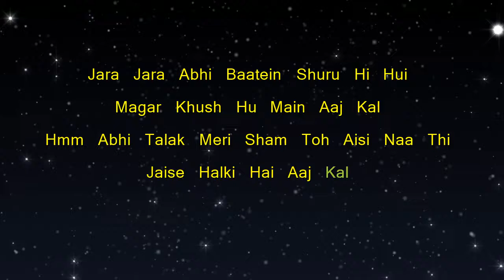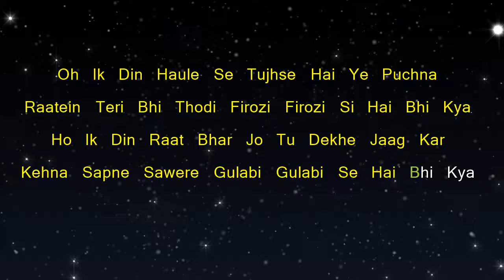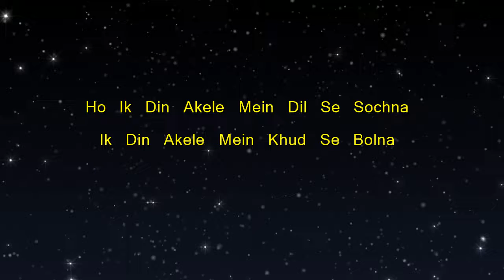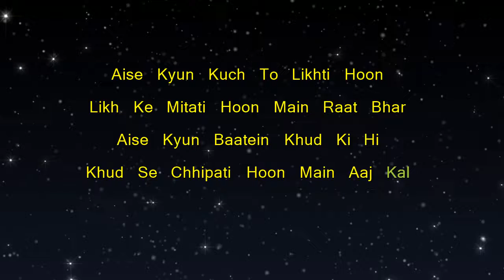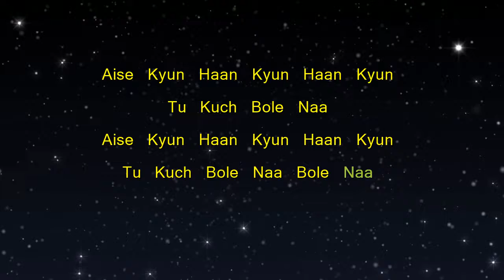Aise Kyun - Mismatched (Karaoke Version)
Sing Along to this Karaoke version of this song "Aise Kyun" from the series "Mismatched" by "Anurag Saikia, Raghav Chaitanya, Nikhita Gandhi"

Singer : Anurag Saikia, Raghav Chaitanya, Nikhita Gandhi
Lyrics : Raj Shekhar